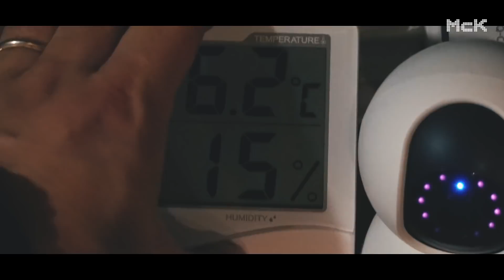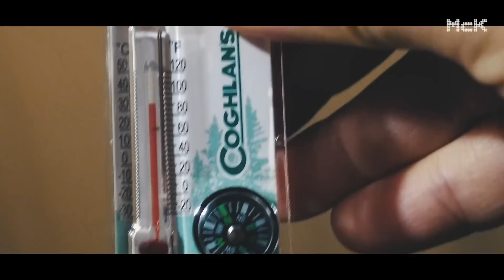장비털기 • 화목난로 구입 전 안보면 손해보는 영상 (5가지 필수 고려사항)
알로하~ 오랜만에 장비털기 영상을 올리네요 (아직 밀려있는 장털 영상이 산더미에요 ㅠㅠ)
난방용으로 화목난로를 사용한지 벌써 3년이 되었네요. 그러다 보니 반드시 있어야 할 기능과 아쉬운 점들, 없어도 되는 것들 등등 많은 노하우와 정보들을 자연스레 습득하게 되었는데요, 저처럼 동계에 화목난로 하나로 난방을 하실 예정인 분들께 몇가지 정보를 공유해드립니다 (불멍이 아닌 난방까지 하실 분)
제가 쓰는 난로는 화작 난로이고요, 3년동안 문제 한전 없이 잘 쓰고 있어요. 조금 아쉬운 점은 딱 두가지. 1. 재 버리기 쉬웠으면 좋겠다, 2. 조금 더 오래 탔으면 좋겠다 입니다. 그 외에는 다 마음에 드네요~
여러분은 어떤 화목난로를 쓰시나요?

0:00 Start!
1:55 동계 난방 화목난로의 3가지 전제조건
2:41 난로 구입 시 고려사항1
3:34 난로 구입 시 고려사항2
4:49 난로 구입 시 고려사항3
5:54 난로 구입 시 고려사항4
6:35 난로 구입 시 고려사항5

*BGM
another-mans-medicine by benj-heard
half-as-good by benj-heard
daybreak by benj-heard

* 사적인 질문 또는 박지 질문에 대해서는 답변드리지 않으니 널리 양해 부탁드립니다.
* 욕설 및 비매너 댓글은 즉시 캡처,신고 후 차단합니다.

사람은 누구나 가끔 오롯이 혼자만을 위한 동굴(Man Cave)이 필요하다고 하죠?
삶의 무게에 힘들고 지칠 땐 더더욱 말이죠.
저의 동굴 속으로 초대합니다. 저희 소확행을 함께 경험해 보아요 ◡̈

* 간혹 제 채널을 캠핑 채널로 생각하시는 분들이 좀 계신데 사실 제 채널은 와이프 몰래 살짝 즐기는 저만의 소확행을 다룹니다. 몰래 산 장난감, 취미, 덕질, 일상, ASMR Sound, 캠핑 등의 영상을 찍고 있어요 ◡̈

Sometimes people say they need space for themselves. You need that space even more when you are tired of the weight of your life. So I  make videos to give you peace of mind in my channel. You can see my interesting gadgets (gears) and my daily routine life in my channel as well. Enjoy! ◡̈

일부 상품에는 추천인 링크가 포함되어 있어서 링크를 통해서 구입을 하시면 제게 소정의 용돈이 지급됩니다 :)